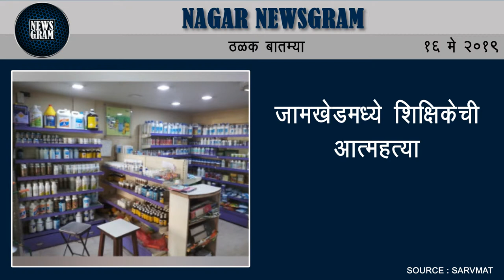जामखेडमध्ये शिक्षिकेची आत्महत्या | Nagar Newsgram | Today's News Headlines | 16 May 2019